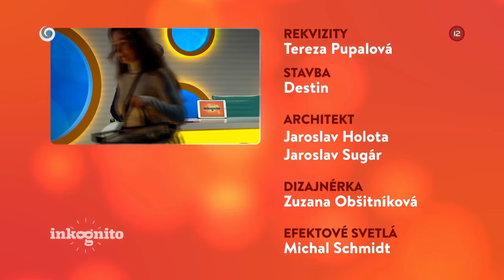Tajný hosť Milan Sládek (INKOGNITO)